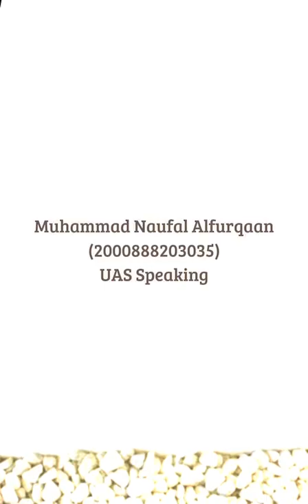IMG 9139 compressed 2022 01 06 231130